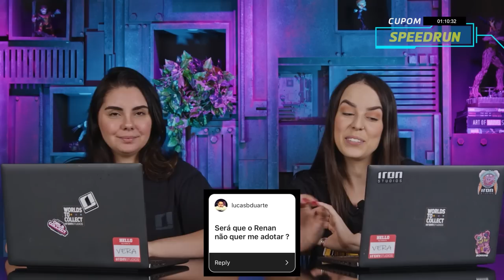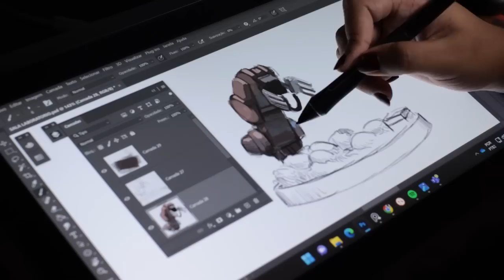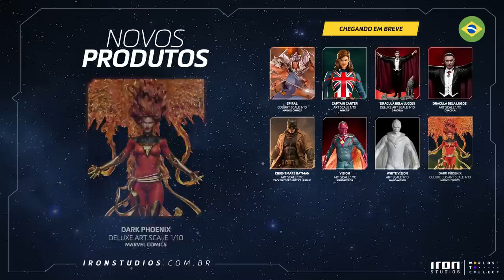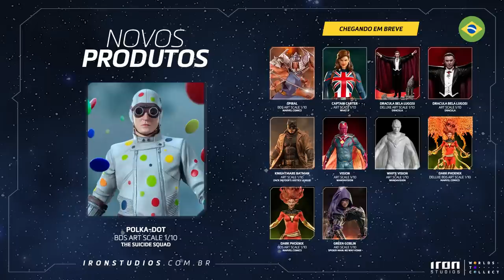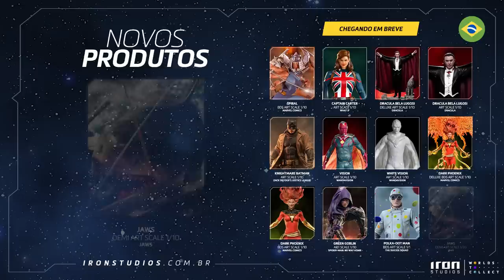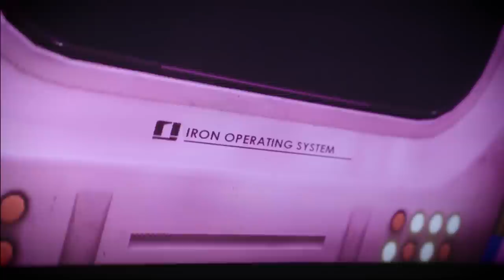Inside Iron Studios Day | April 2023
🇧🇷 O Inside Iron Studios Day de Abril vem com mais anúncios, novos conteúdos e um giveaway!

🇺🇸 The Inside Iron Studios Day of April comes with more announcements, new content and a giveaway!